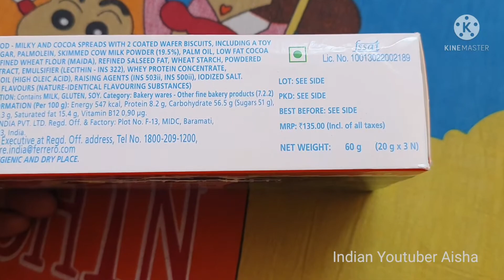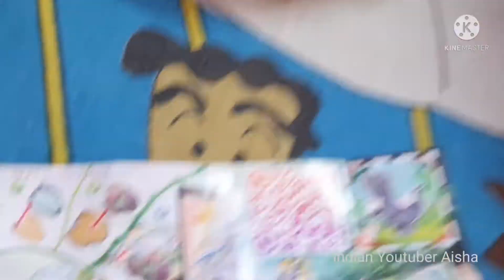Opening Kinderjoy Limited Diwali Edition of Jurassic World / Kinderjoy Surprise Eggs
Opening Kinderjoy Limited Diwali Edition of Jurassic World